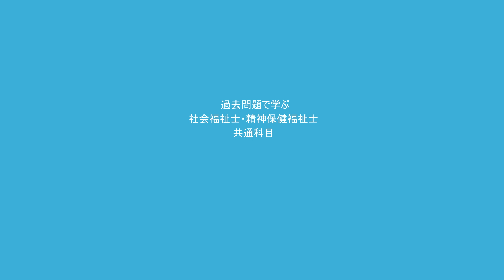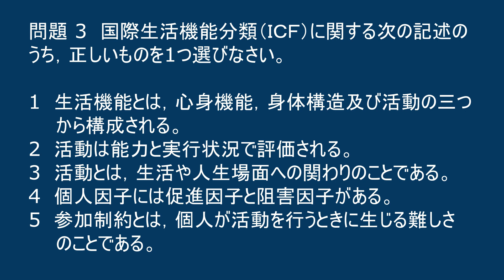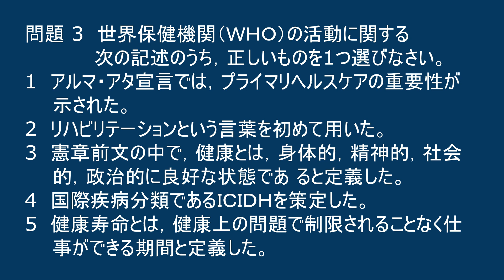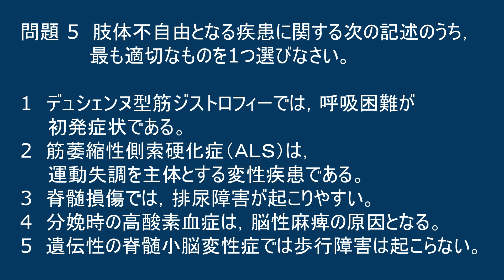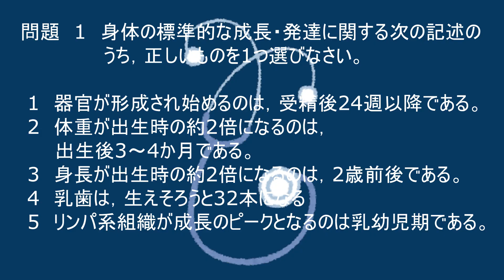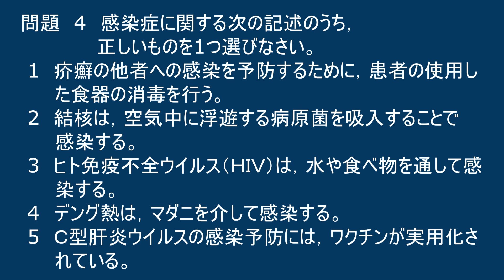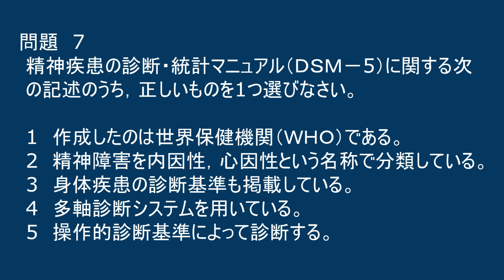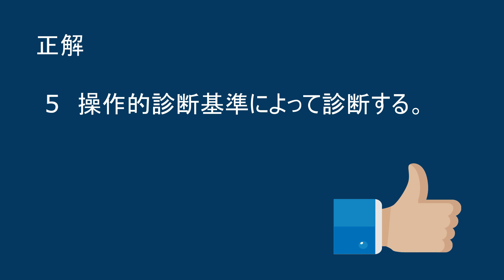【社会福祉士 共通科目】過去問で学ぶ 人体の構造と機能及び疾病 Vol .1【精神保健福祉士】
国家・公的資格や受験のお勉強スクールです。どうぞよろしくお願いいたします！
公益財団法人 社会福祉振興・試験センター この動画は、CeVIOやMONAVIで作成しています。
スクールソーシャルワーカーによる子どもの貧困の研修　－子どもを襲う貧困より－